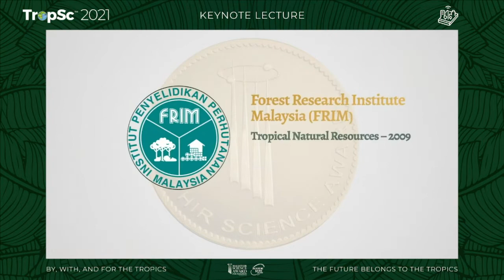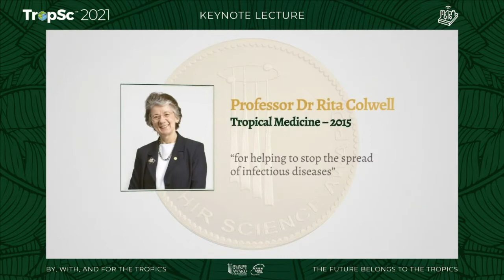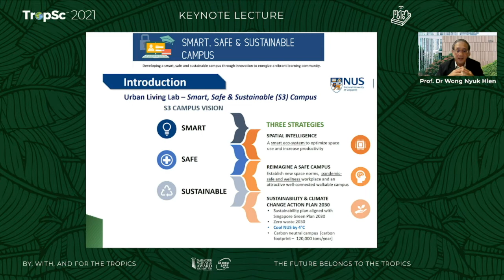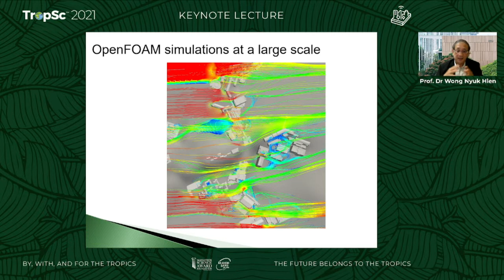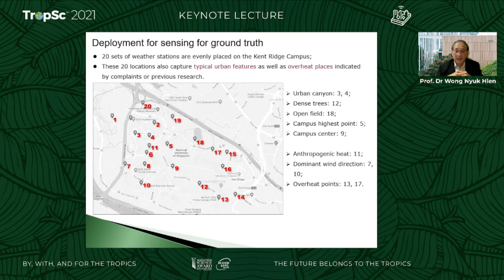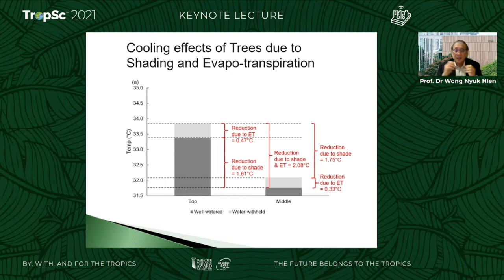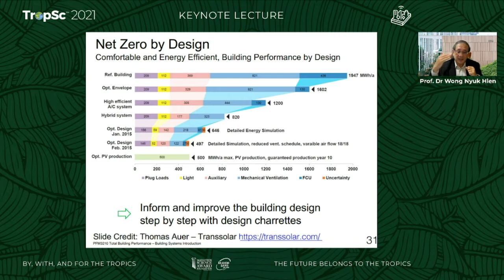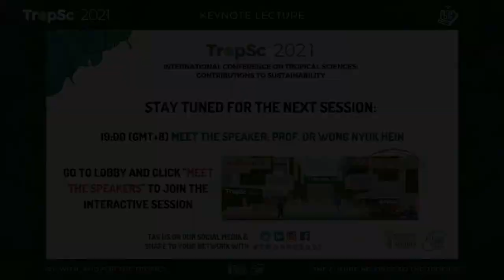Development of a Green and Sustainable University Campus in the Tropics - Wong Nyuk Hein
The Keynote Lecture on Tropical Architecture and Engineering at the International Conference on Tropical Sciences (TropSc) 2021 was given by Prof. Dr Wong Nyuk Hein, Professor and Vice Dean (Research) at School of Design and Environment, National University of Singapore.